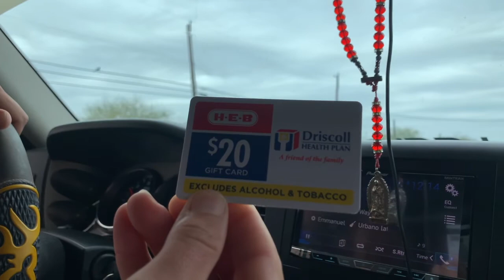Viernecito No Te Acabes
Whats going on guys this video about us hanging out, cooking out & having fun 🍻